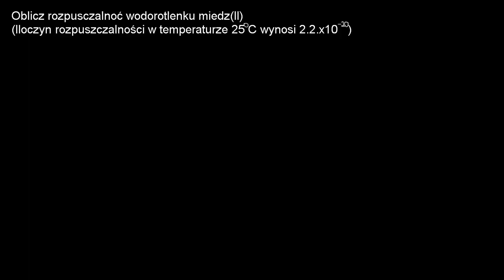Rozpuszczalność na podstawie iloczynu rozpuszczalności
Solubility from the solubility product constant Film na licencji CC NC-BY-SA zrealizowany przez Fundację Edukacja dla Przyszłości. Opowiada Agnieszka Kaczyńska z VII Liceum Ogólnokształcącego im. Zofii Nałkowskiej w Krakowie